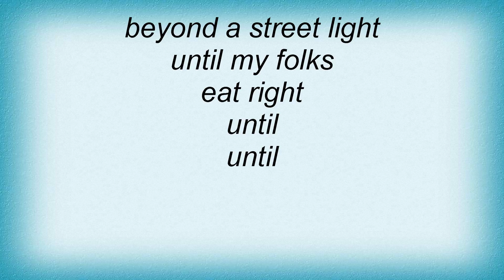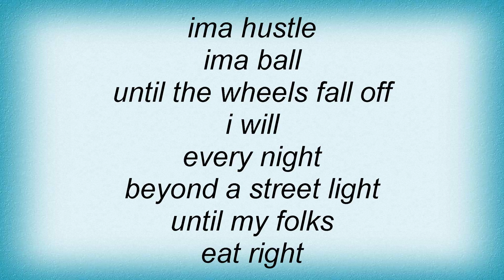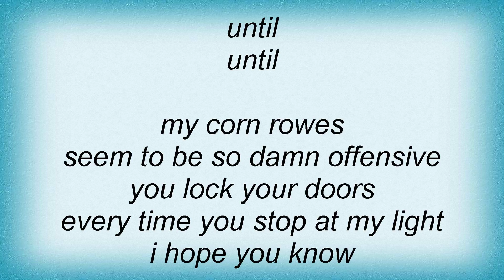B2K - Until Lyrics